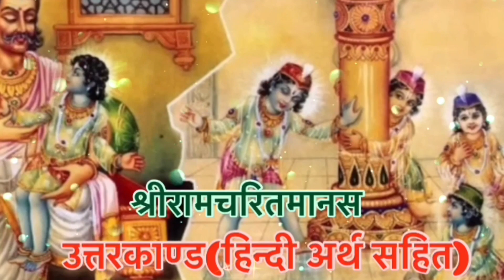संपूर्ण रामचरितमानस रामायण॥उत्तरकाण्ड॥भाग-3/sampurn Ramcharitamanas:—UTTARKAND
रामचरितमानस के नायक राम हैं जिनको एक मर्यादा पुरोषोत्तम के रूप में दर्शाया गया है जोकि अखिल ब्रह्माण्ड के स्वामी हरि नारायण भगवान के अवतार है जबकि महर्षि वाल्मीकि कृत रामायण में राम को एक आदर्श चरित्र मानव के रूप में दिखाया गया है। जो सम्पूर्ण मानव समाज को ये सिखाता है जीवन को किस प्रकार जिया जाय भले ही उसमे कितने भी विघ्न हों तुलसी के राम सर्वशक्तिमान होते हुए भी मर्यादा पुरुषोत्तम हैं। गोस्वामी जी ने रामचरित का अनुपम शैली में दोहों, चौपाइयों, सोरठों तथा छंद का आश्रय लेकर वर्णन किया है।
श्रीराम के सोलह गुण, जो इंसान में होने ही चाहिए. इनका उल्लेख वाल्मीकि रामायण में किया गया. जो आज भी लोगों में नेतृत्व क्षमता बढ़ाने, किसी भी क्षेत्र में अगुवाई करने और सफल होने के अहम सूत्र साबित हैं. -
गुणवान (ज्ञानी व हुनरमंद)
सत्यवादी (सच बोलने वाला, ईमानदार)
धर्मज्ञ (धर्म के साथ प्रेम, सेवा और मदद करने वाला)
दृढ़प्रतिज्ञ -(मजबूत हौंसले वाला)
सदाचारी (अच्छा व्यवहार, विचार) किसी की निंदा न करने वाला (सकारात्मक )
विद्वान (बुद्धिमान और विवेक शील) सामथ्र्यशाली (सभी का भरोसा, समर्थन पाने वाला)
प्रियदर्शन (खूबसरत)
कृतज्ञ (विनम्रता और अपनत्व से भरा ) सभी प्राणियों का रक्षक (मददगार)
वीर्यवान (स्वस्थ्य, संयमी और हष्ट-पुष्ट) - युद्ध में जिसके क्रोधित होने पर देवता भी डरें (जागरूक, जोशीला, गलत बातों का विरोधी) - मन पर अधिकार रखने वाला (धैर्यवान व - व्यसन से मुक्त)
क्रोध जीतने वाला (शांत और सहज)
कांतिमान (अच्छा व्यक्तित्व)
रामायण में राम के चरित्र से हमे यह सीखने को मिलता है हमारा हर कर्म पूरी तरह से जागृति में हो।ब्रह्म में स्मार्पित होकर कैसे आप कर्म करे यह राम के चरित्र की विशेषता है ।

From the character of Ram in Ramayana, we get to learn that our every action should be fully awakened. How to act by surrendering to Brahm is the specialty of Ram's character.